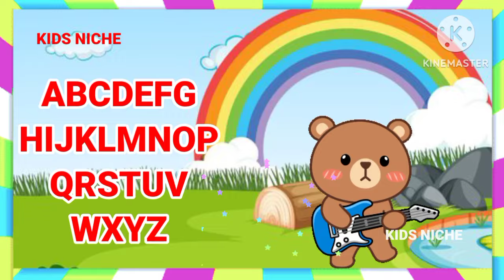WHEELS ON THE BUS🚍🎶 |Nursery Rhymes‎kidssongs kidssongs kids bus@KidsNiche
WHEELS ON THE BUS🚍🎶 |Nursery Rhymes‎kidssongs

The wheels on the bus go Round and round, Round and round, Round and round. The wheels on the bus go Round and round, All through the town!

The door on the bus goes Open and shut, Open and shut, Open and shut. The door on the bus goes Open and shut, All through the town!

oldmacdonalfarm

kids songs
family kids
my
kids
nursery
rhymes
children's songs

family for kids
family nursery rhymes

baby songs
nursery rhymes
kid songs
educational
kindergarten songs
wheels on the bus looloo